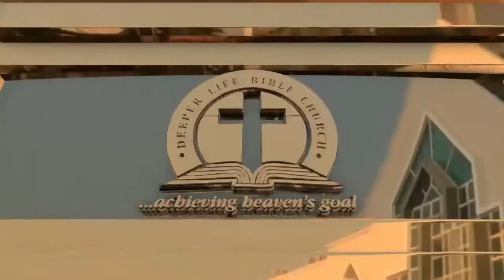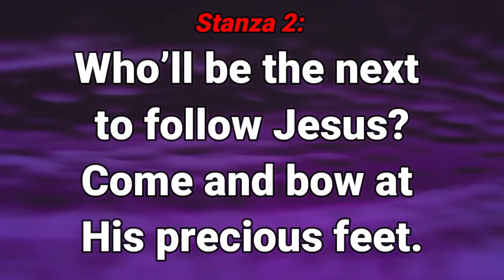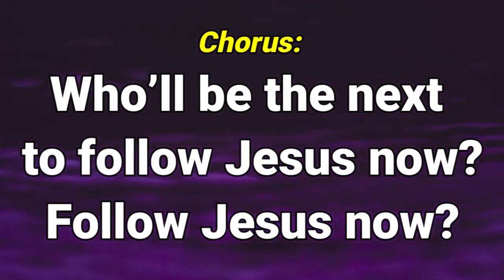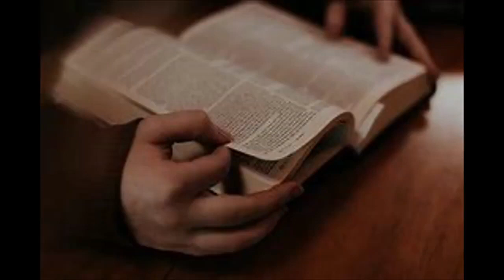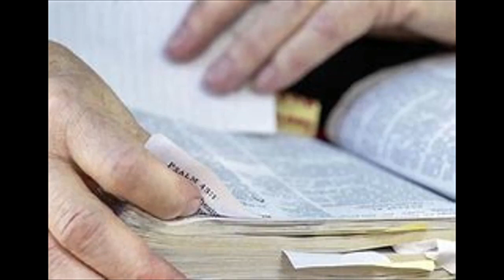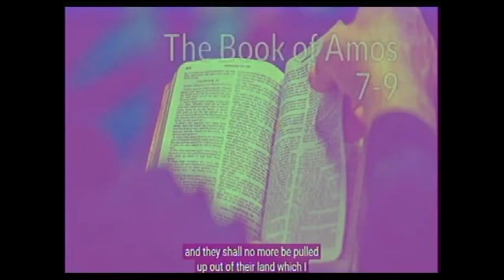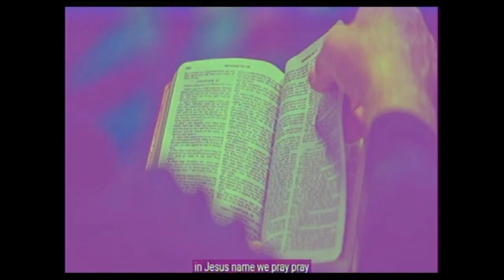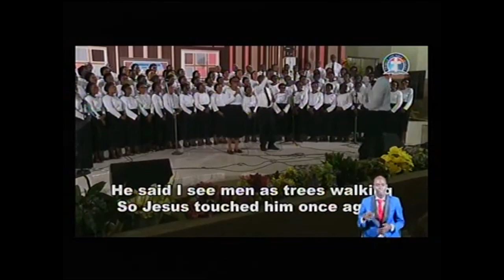DEEPERLIFE CHARLOTTESVILLE SUNDAY SERVICE OF02/13/2023